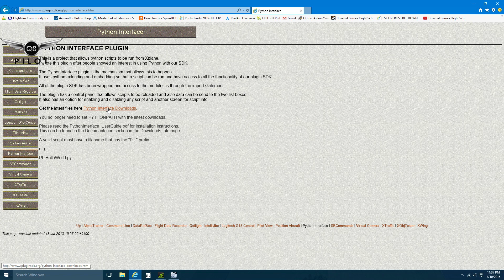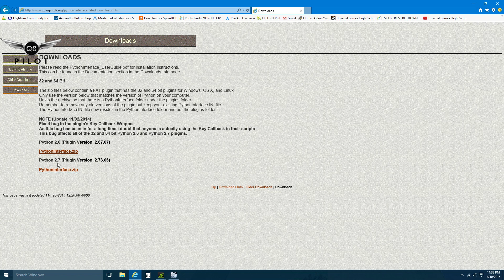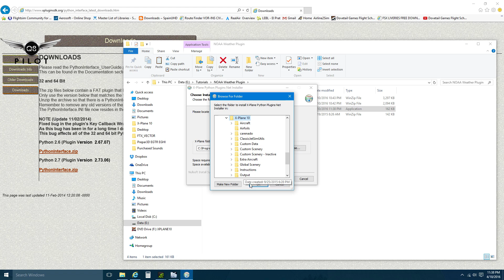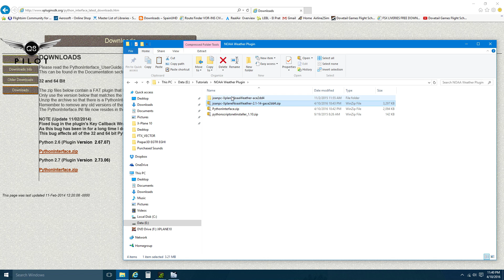[X-Plane 10 ] Guide to NOAA Weather Plugin Installation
This video features a guide to NOAA Weather Plugin installation for X-Plane 10.